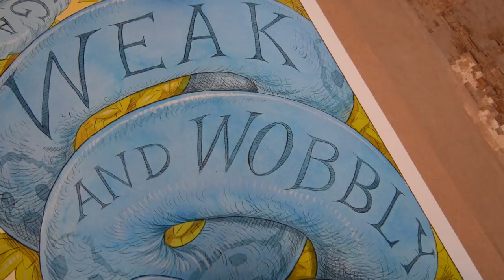Trust in Me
Chris Riddell's political cartoon for The Observer